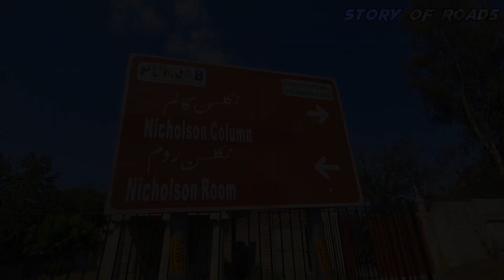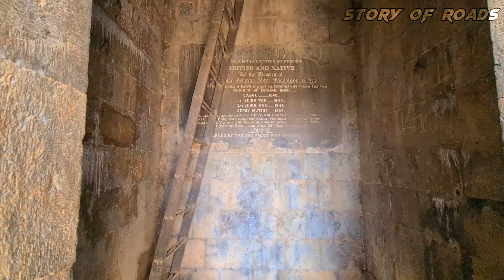Nicholson Tower Taxila | Nicholson's Obelisk | Nicholson Monument Vlog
In this video, I visit Nicholson's Obelisk, a historical landmark in Pakistan. The obelisk was built in 1868 in honor of Brigadier-General John Nicholson, a famous military figure of the British Empire. It is located at the Tarnol pass or Margalla Pass) of the Margalla Hills close to the twin cities of Rawalpindi–Islamabad en route to the historical town of Taxila.

The obelisk is approximately 40 feet (12 m) tall and stands on a rocky prominence overlooking the Grand Trunk Road connecting Islamabad with Peshawar. There is also a small memorial fountain at the base of the hillock on which the Memorial/Obelisk stands.

In the video, I walk around the obelisk and talk about its history and significance. I also share some photos and videos of the surrounding area.